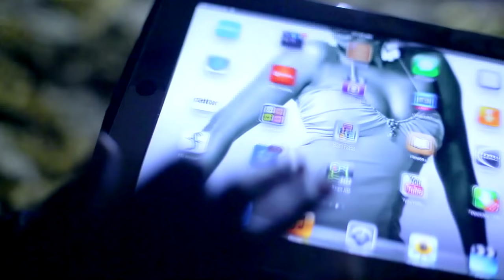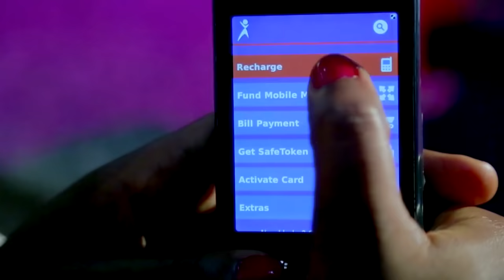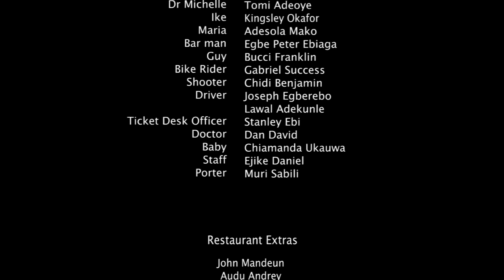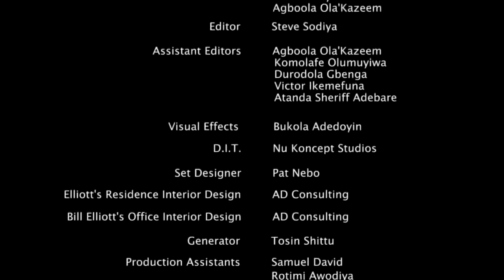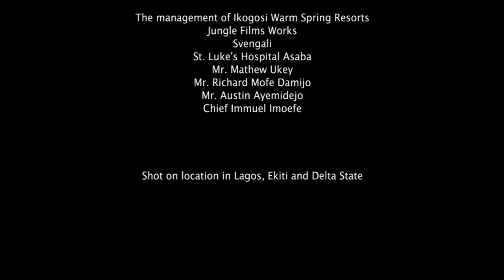BEING MRS ELLIOT Part2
BEING MRS ELLIOTT
(Finding love in unusual places)

Synopsis: Two women, in a simple twist of fate, find their worlds colliding with each other. Their lives are turned upside down as they meet two men,  who are on a different path in life until unusual circumstances bring the women into their lives. In a maze of deception, lust, pain, jealousy and intrigues their lives are rearranged in ways that they did not foresee as they try to make sense of finding love in unusual places.

Cast: Omoni Oboli, Majid Michel, AY, Bishop, Lepacious Bose, Uru Eke, Seun Akindele, Chika Chukwu, Sylvia Oluchi

Produced by Nnamdi Oboli and Omoni Oboli

Written by Omoni Oboli

Directed by Omoni Oboli